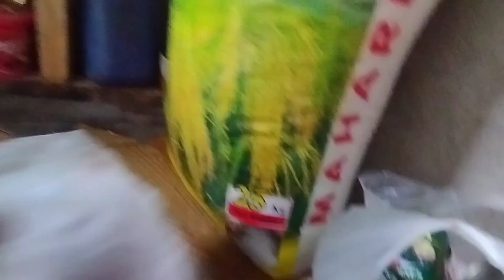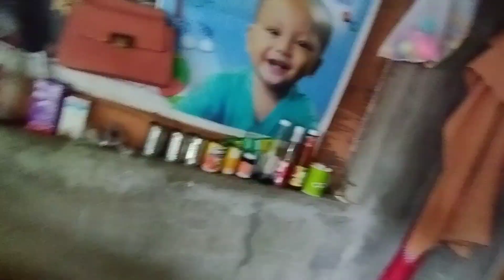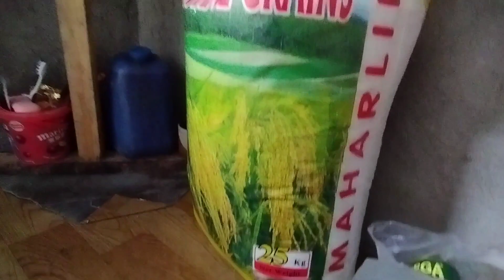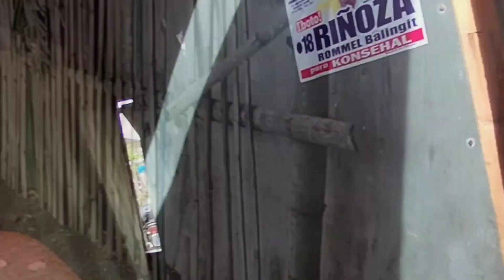MAY DUMATING NA BLESSING